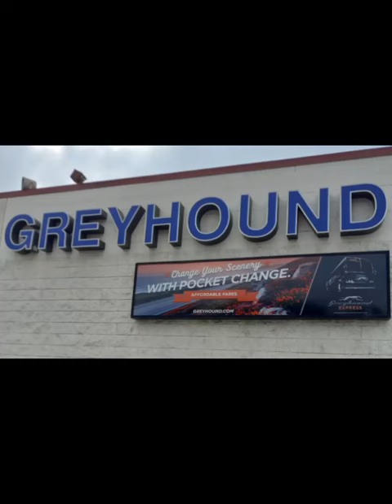Greyhound Los Angeles LA Popular Transportation